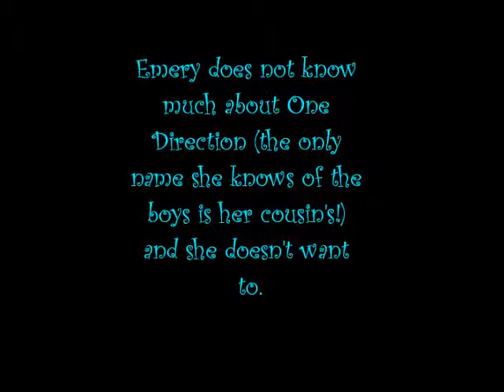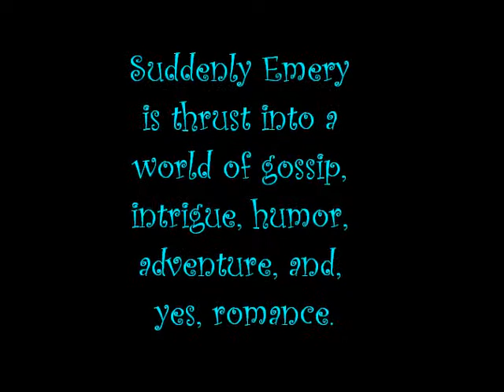Dream on Boys (Wattpad Trailer)